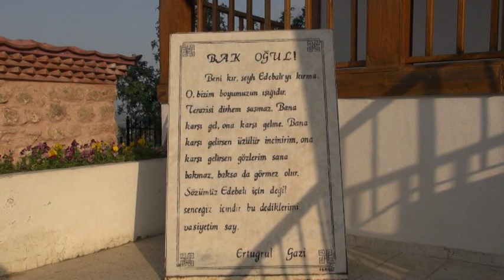TERAVİH SONRASI KUYRUK OLUYOR